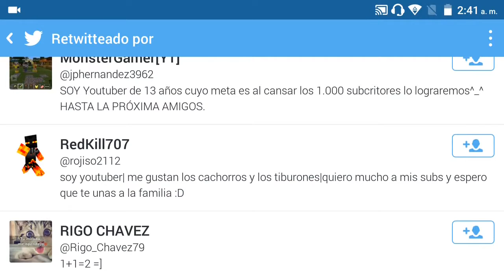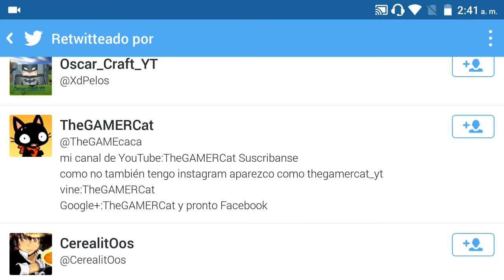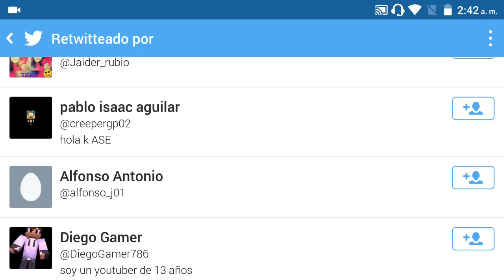карманное издание \ MINECRAFT HEROBRINE ES REAL ME LO ENCONTRE POCKET EDITION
Mir.ON.TV., мультфильм, play,карманное издание \ MINECRAFT  HEROBRINE ES REAL ME LO ENCONTRE   POCKET EDITION